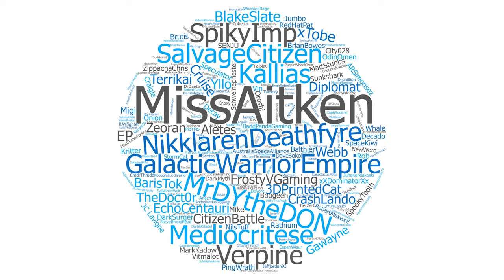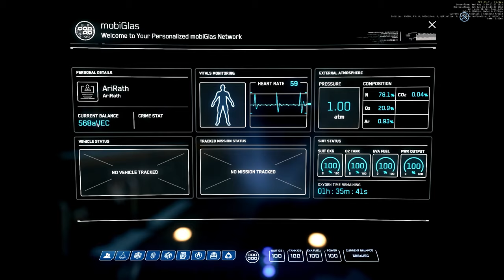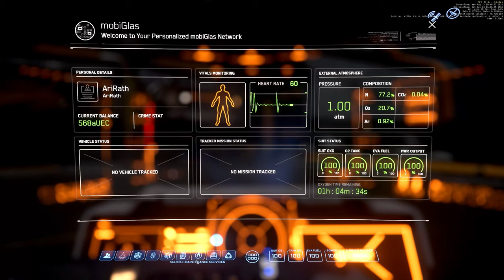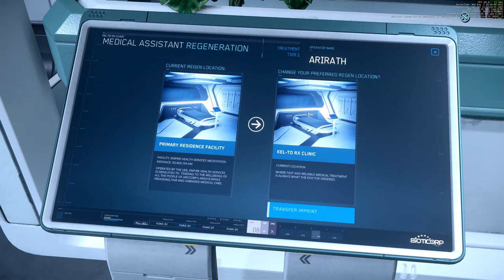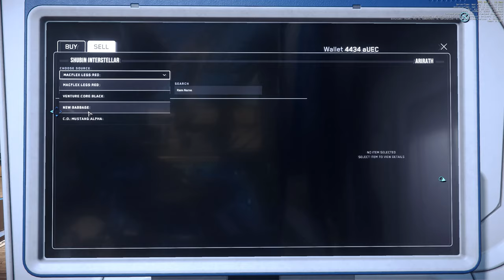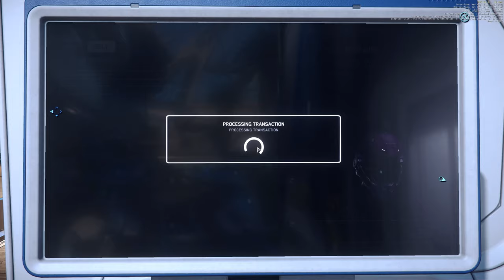Getting Started - Star Citizen - ZERO To HERO Part 1 (s2)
-Starting out in Star Citizen is not easy, so continuing on from the first season, I embark again on my zero to hero playthrough. This is series is intended to primarily help those new to Star Citizen, but equally those who might have been here a while, discover more to the verse, and showcase some of the various ways to play Star Citizen.
This is now intended to be a guide to make the most amount of money in the shortest amount of time, simply show off what the current Star Citizen Alpha has to offer.

-Pedro Macedo Camacho
-Geoff Zanelli